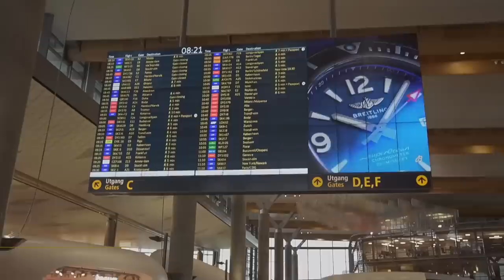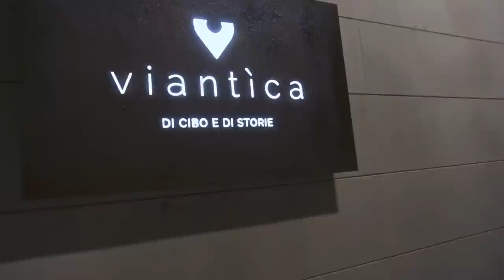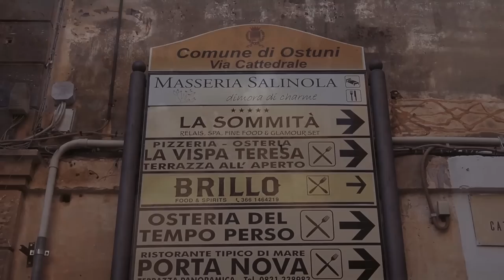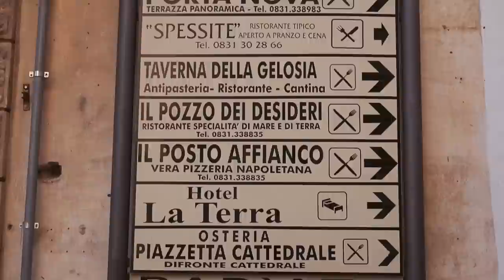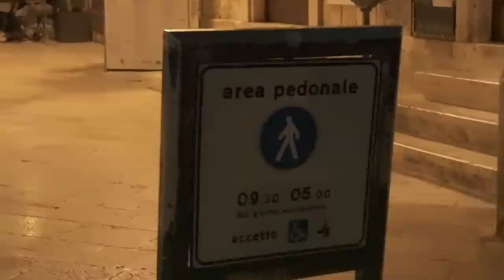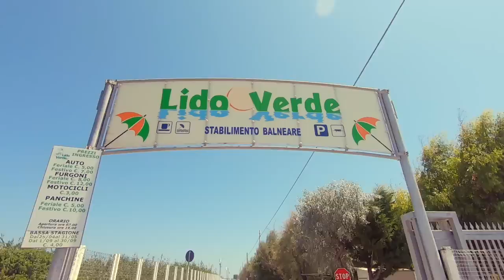Our first trip to Puglia, Italy - Part 1 | Masseria | Ostuni | Locorotondo | Polignano a Mare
In this part of our Puglia trip we stayed at an amazing masseria called Masseria Parco Della Grava and visited the town of Ostuni, Locorotondo, Polignano a Mare and different beaches between Bari and Brindisi.

This is our first vlog. Hope you Like it, and pleas give us feedback if you think there is something we should do differently.

Camera, lenses and equipment :
○ Travel lens (18-135 mm APS-C)
○ Wide lens (16mm APS-C)
○ "Nifty fifty lens" (30mm APS-C)
○ Portrait lens (56mm APS-C)
○ Vlogging tripod

The rest of the music used in this film are from Epedemic sound.